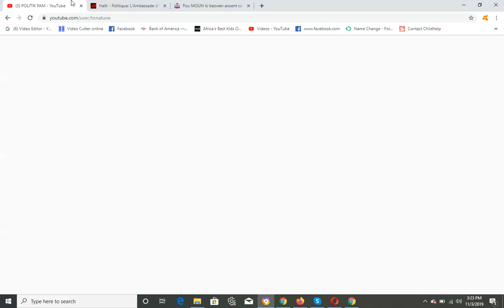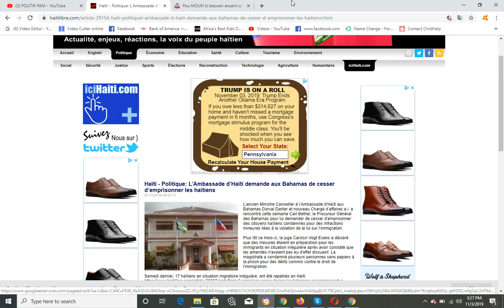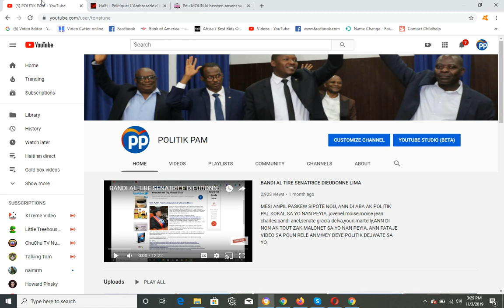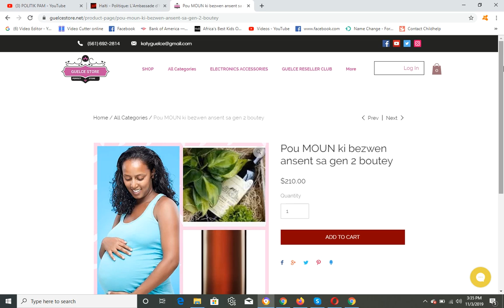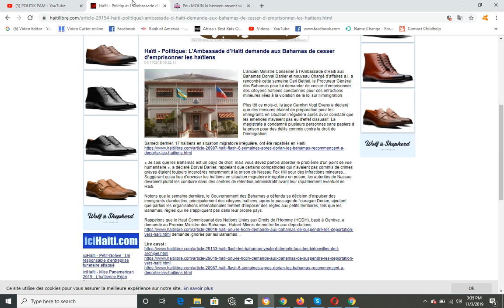GWO TRISTES, ANPIL HAITIEN AP PASE MIZE NAN BAHAMAS